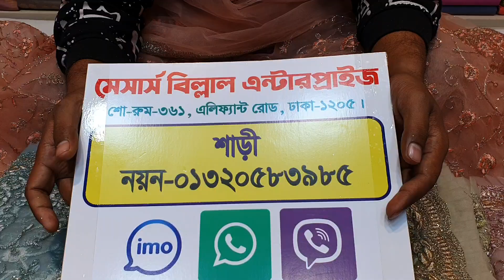unique party saree collection